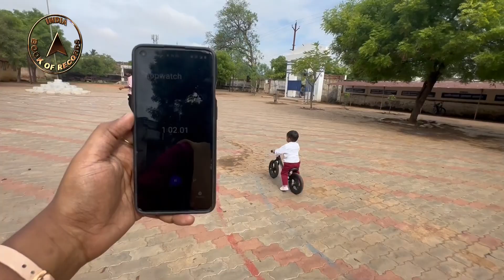Youngest to ride a balance bicycle | India Book of Records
Saai Vishnu Satvat set a record for being the youngest to ride a balance bicycle (without foot pedals and supporting wheels) for 1 minute and 6 seconds at the age of 1 year, 8 months and 4 days.